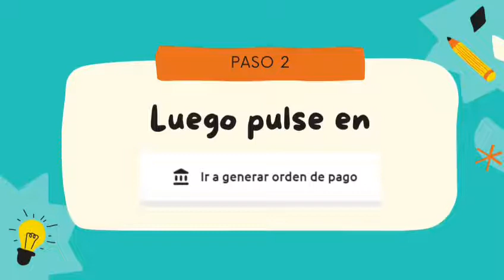🍎 Licenciatura en NUTRICIÓN | Centro Universitario de Zacapa CUNZAC | Examen Vocacional📄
🟩En este Video Informativo los Estudiantes del Grupo #2 del Cuarto Semestre en la Carrera de Licenciatura en Nutrición del Centro Universitario de Zacapa CUNZAC USAC 😎te invitan a que te realices el examen de orientación VOCACIONAL, el cual es el primer paso del proceso de admisión para ingresar a la Universidad de San Carlos de Guatemala en 2023.. 😍Siempre compartiendo información única.

(Ve a explorar y Dejar tu Like)

(Forma parte de Nuestro Grupo en Facebook)

Infórmate sobre las fechas de la quinta oportunidad, para realizar el examen de orientación vocacional, el cual es el primer paso del proceso de admisión para ingresar a la Universidad de San Carlos de Guatemala en 2023.